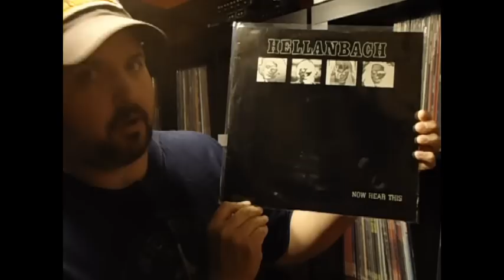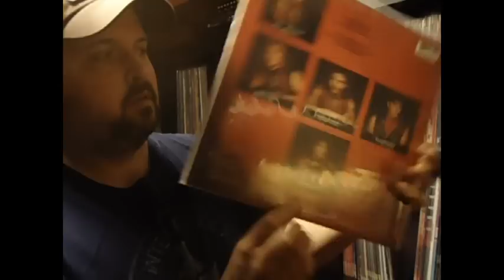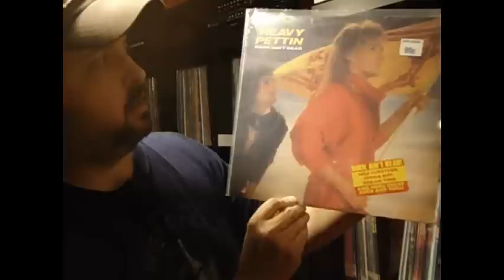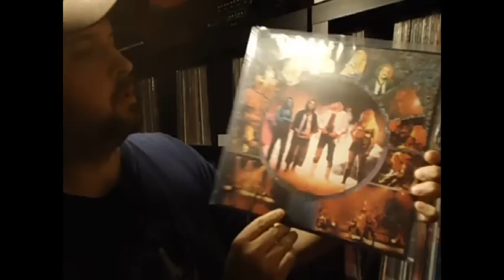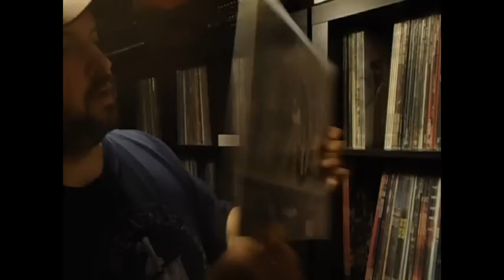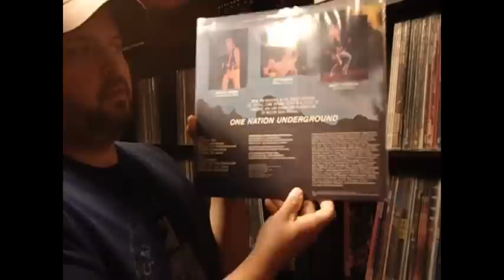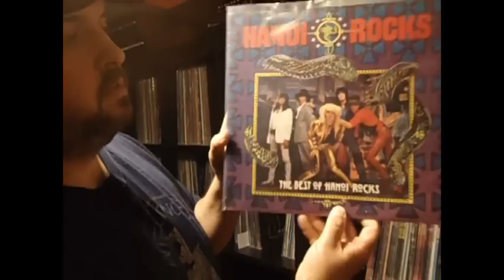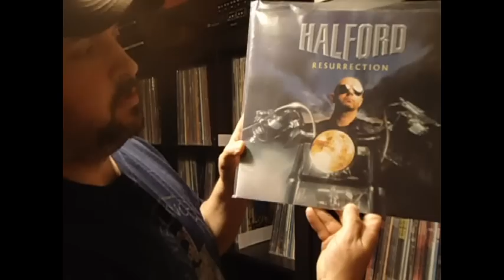H's - Metal and Hard Rock # 2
Last video today...